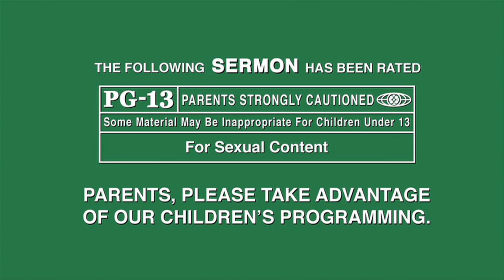Christmas With The Killers #1: For Reasons Unknown - Clayton Walker